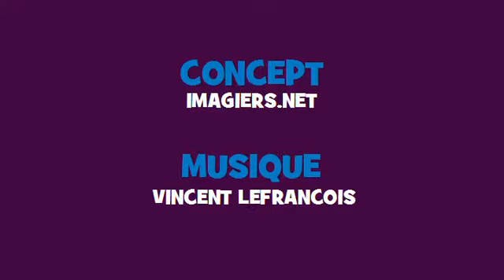Comptine grammaticale Rock lyrique = reprendre